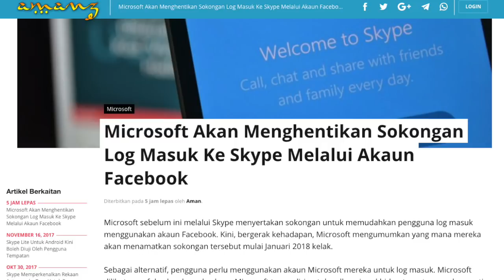Amanz24 - TM Digital Wallet, Log Masuk Skype, Creative Malaysia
Microsoft kini telah mengumumkan yang mana mereka akan menghentikan sokongan log masuk ke perkhidmatan Skype melalui akaun Facebook. Sebaliknya, pengguna diminta beralih ke akaun Microsoft menjelang Januari 2018 kelak.

Creative, salah satu jenama yang popular dengan aksesori berkaitan audio, kini kembali semula ke pasaran tempatan selepas menghilang untuk beberapa tahun. Bersempena dengan kehadiran semula ini, Creative turut menawarkan beberapa produk mereka yang terbaru, termasuk Creative Sound BlasterX Katana dan juga iRoad Go.

Dan akhir sekali, kini Telekom Malaysia dilihat sedang dalam perancangan untuk memperkenalkan dompet digital mereka tersendiri dalam usaha memudahkan lagi transaksi nirtunai.